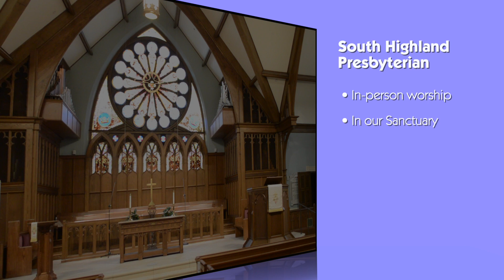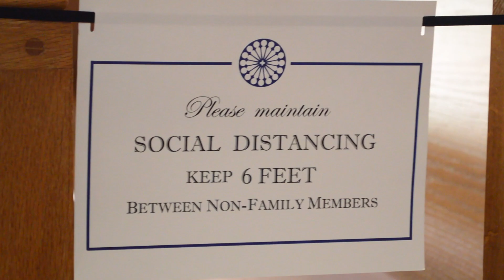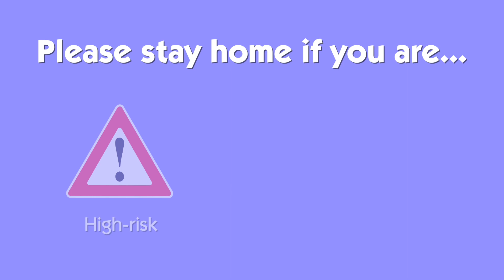November 2020 Reopening - South Highland Presbyterian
Assistant Minister for Discipleship, Cort Gatliff, shares the wonderful news about South Highland Presbyterian Church's plans to make the transition to in-person worship in our church's historic Sanctuary! Watch this video all the way through to find out all of the details!